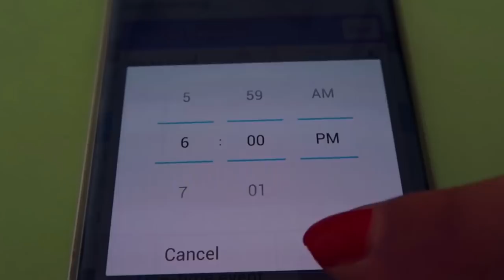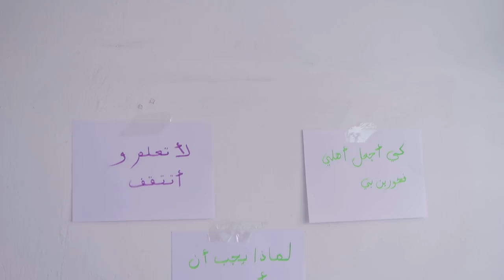إختصارات مدرسية لازم كل طالب يعرفها | School Hacks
Hola Amigos
إختصارات مدرسية لازم كل طالب يعرفها

ARMONÍA .